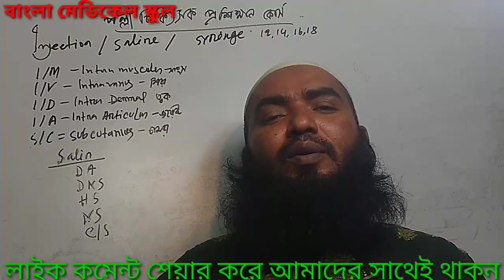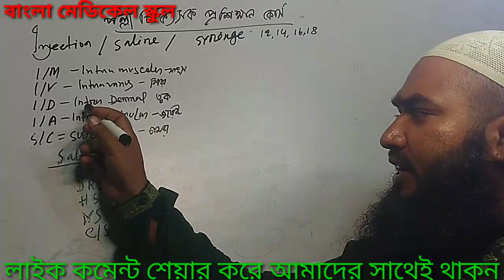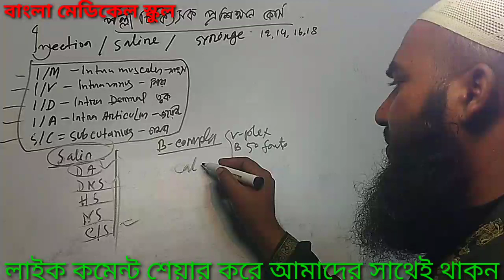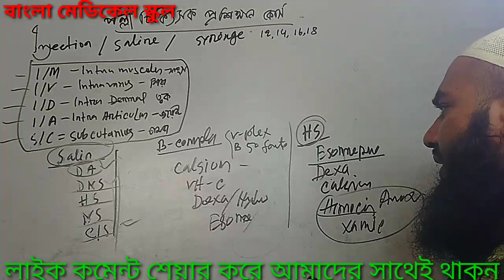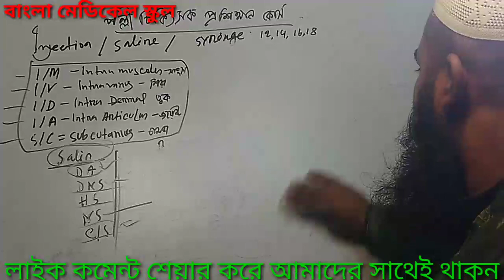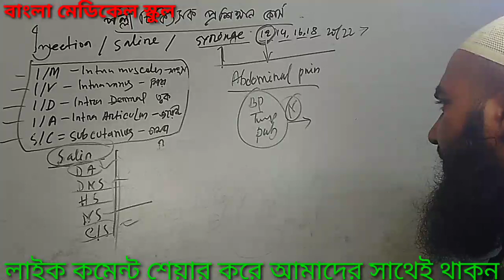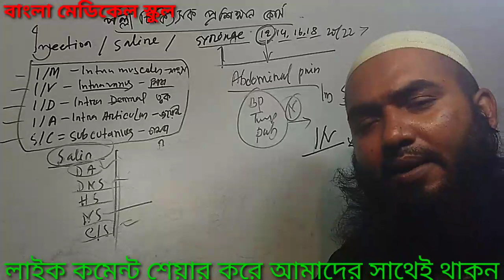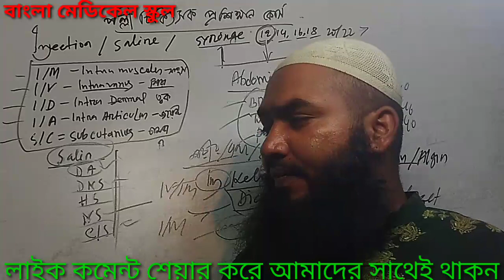পল্লী চিকিৎসক প্রশিক্ষন কোর্স। Injection technic.RMP,LMAF, paramedic Course. কোন ইনজেকশন দিবেন